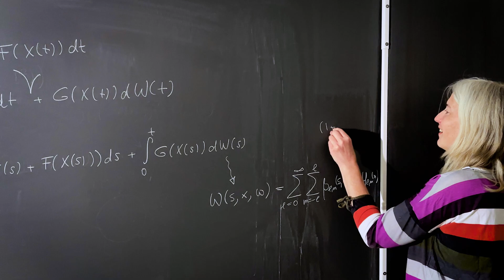Meet the Mathematician: Annika Lang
Annika is a Professor of Applied Mathematics and Statistics at the Department of Mathematical Sciences, Gothenburg.

Meet the Mathematician is the interview series where we dig deeper and get to know the person behind the mathematics.